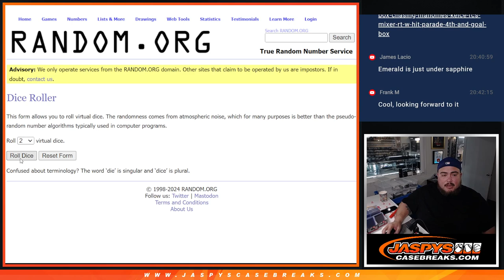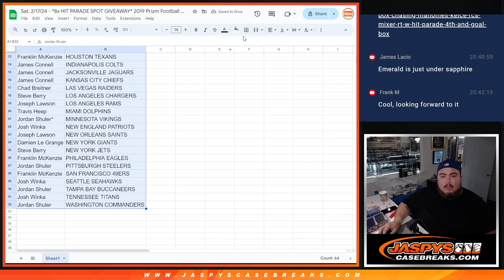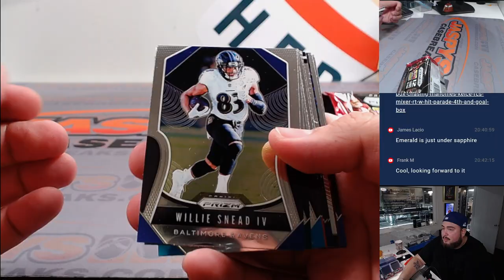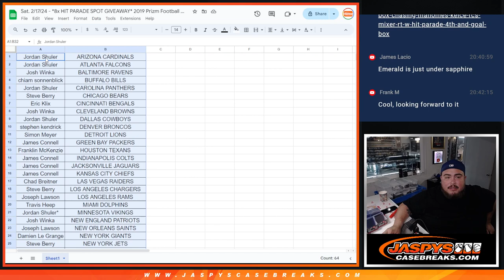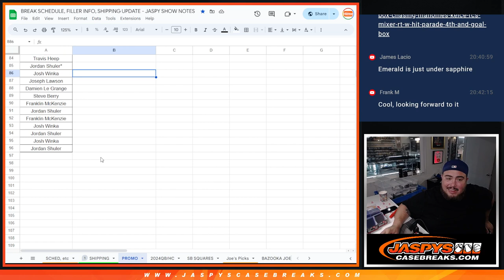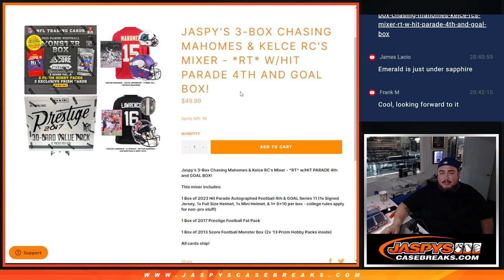Sat. 2/17/24 - *8x HIT PARADE SPOT GIVEAWAY* 2019 Prizm Football Hobby 1Pack #78 *RT*